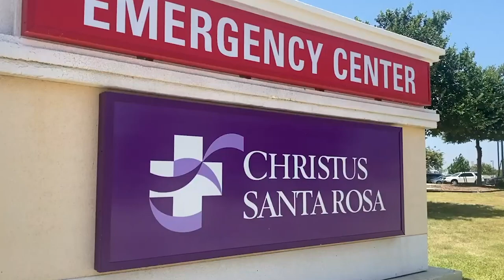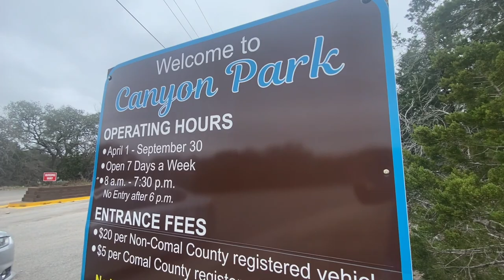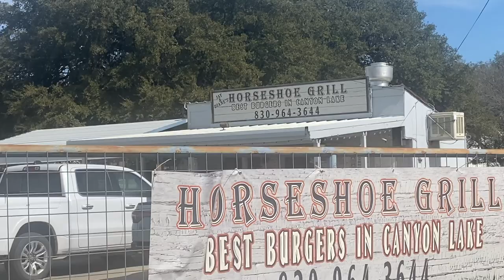Moving To Canyon Lake, Texas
Where do you live in the Greater New Braunfels area if you want MORE peace & quiet?  How about Canyon Lake?

Canyon Lake is 20-30 minutes northwest of New Braunfels, and considered "The Jewel" of Texas Hill Country.  Postcard sunrises and sunsets, water fun, parks, views for days, mom and pop stores and restaurants, and more.

Today, we're covering all of this PLUS what real estate looks like in Canyon Lake.  So, if you're thinking about moving to Canyon Lake or you're just curious, this video is for you.

Thinking of buying or selling a home in Canyon Lake or anywhere in the Greater New Braunfels area? I'd love to help!

Raad Alawan is a licensed real estate agent with Real Brokerage LLC. License number: 730815.